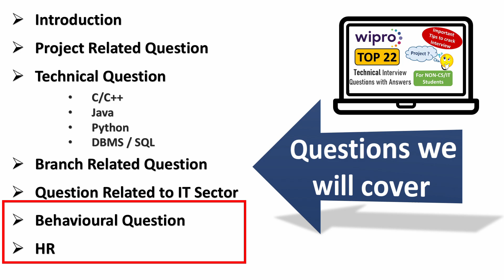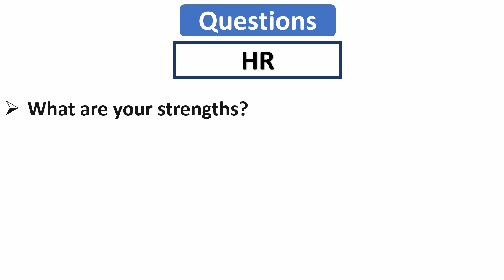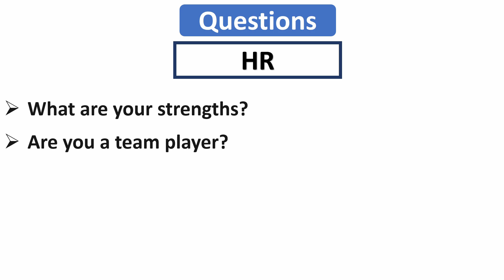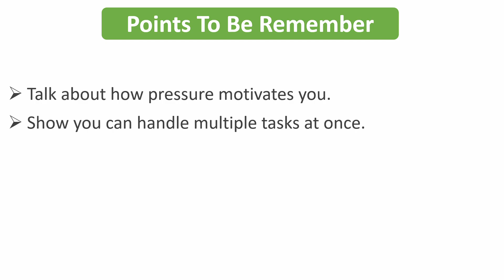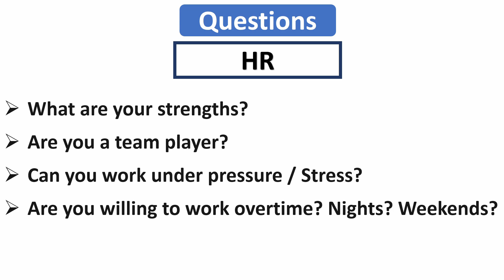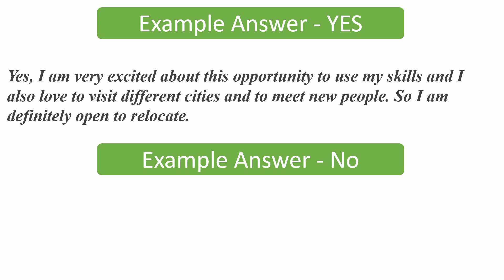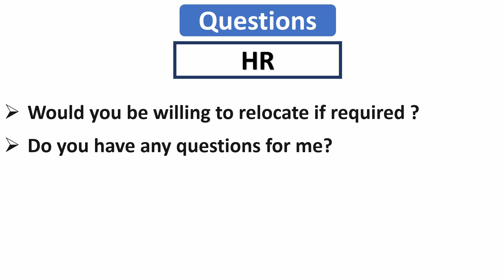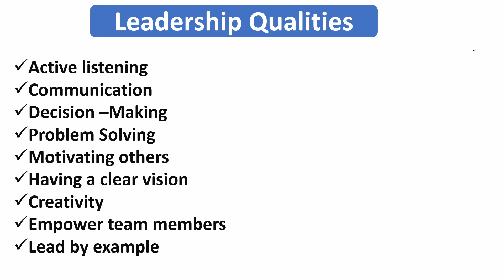Wipro HR & Behavioural Interview Questions for Non CS/IT Students | Tips & Tricks | How to Answer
✅ Wipro Latest Technical  Interview Questions for Non CS/IT Students
WIPRO INTERVIEW EXPERIENCE

How to prepare for wipro interview
wipro technical interview questions
wipro hr interview questions
wipro interview experience
wipro latest interview questions